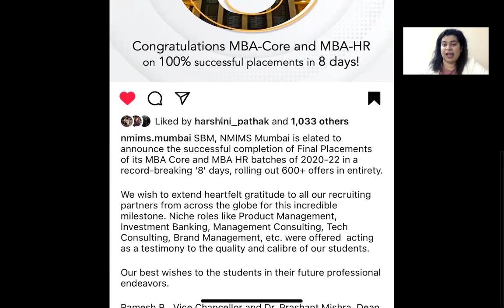NMAT 2021 : BIG News - NMIMS Mumbai 100% Placements in 8 Days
CATKing Courses